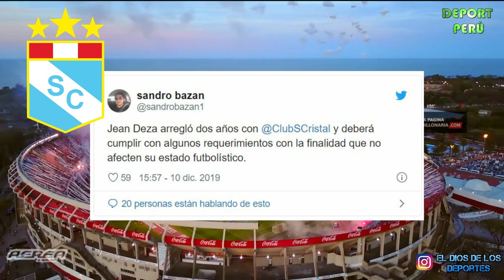ANDY POLAR SE IRIA A BRASIL | JEAN DEZA A SPORTING CRISTAL ZAMBRANO HABLA DE SUC POSIBLE REGRESO